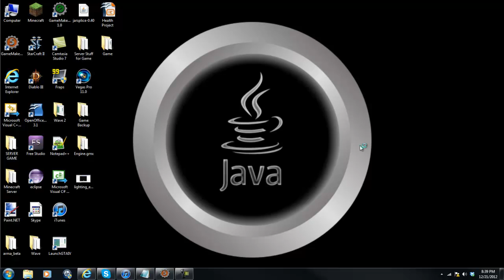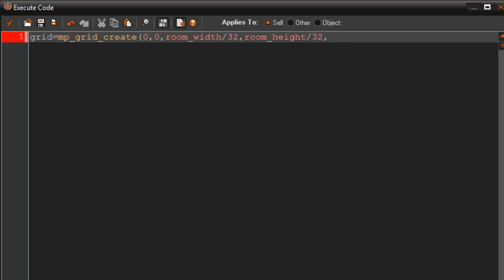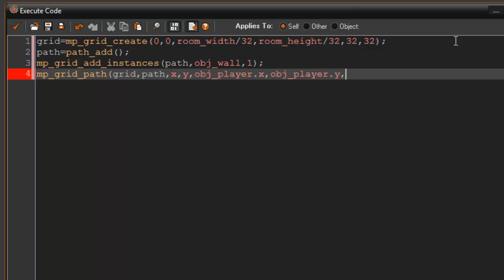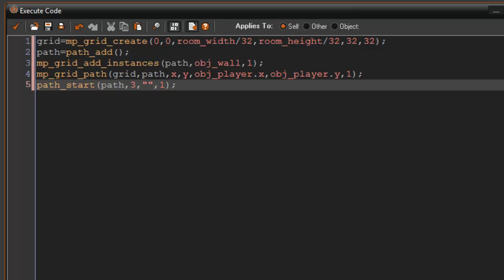Game Maker Tutorial - Path Finding Advanced AI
In this video I we learn how to create path finding AI that can find the player.